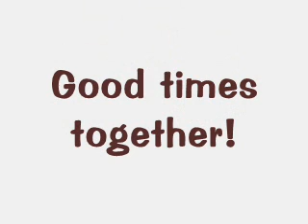azn car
part of azn car acting a fool